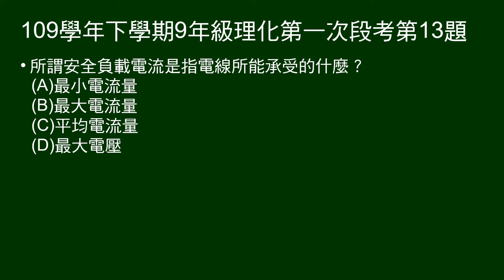109學年下9年級理化一段第13題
所謂安全負載電流是指電線所能承受的什麼？